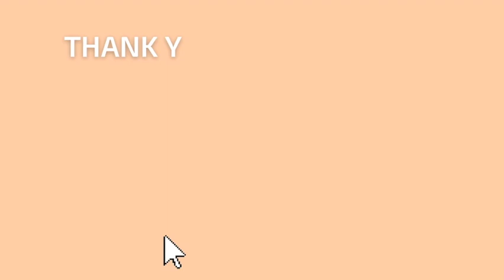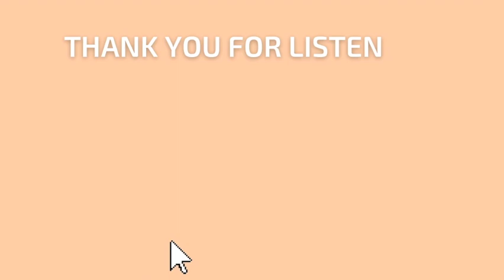Busting Nutrition Myths To Calm Anxiety with Lyndi Cohen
After two years we invite back Lyndi Cohen, The Nude Nutritionist - cutting through the BS in the wellness world, or as she likes to call it, wellness wankery.

In this episode, we dive into the food rules that you really need to worry about, what nutrition myths are causing unnecessary anxiety, keeping you stuck in an unhealthy relationship with food and your body. We also discuss Lyndi’s transition to motherhood and how that played into her own body image and how her identity has shifted since becoming a Mum.

It is such a beautiful and refreshing episode and we hope you love it!